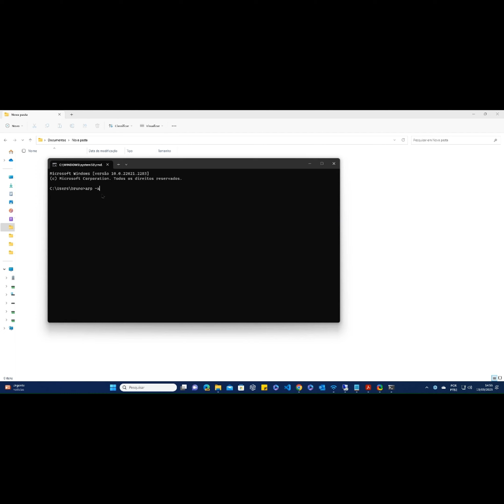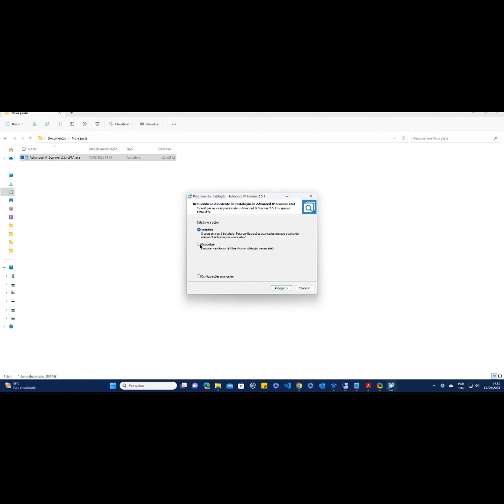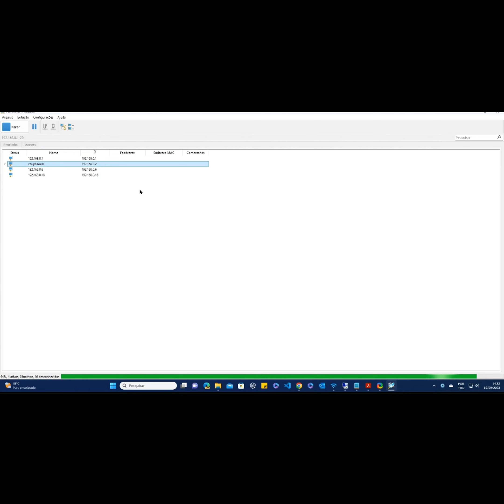Descubra Dispositivos Conectados em Sua Rede em 180 Segundos | Guia Rápido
Quer saber quais dispositivos estão conectados à sua rede em apenas 180 segundos?

Assista a este rápido e informativo tutorial onde vamos te mostrar como fazer isso de maneira simples e eficaz. Descubra os passos essenciais para identificar todos os dispositivos ativos na sua rede e mantenha o controle total da sua conexão.

Visite nosso site e veja o passo a passo desse vídeo e muitos outros tutoriais, dicas e notícias:

Quer saber quais dispositivos estão conectados à sua rede em apenas 180 segundos? Este guia rápido vai te mostrar como! Descubra passo a passo como identificar todos os dispositivos conectados à sua rede de forma simples e eficaz.

🔍 Não perca tempo, aprenda agora e mantenha sua rede segura e otimizada!